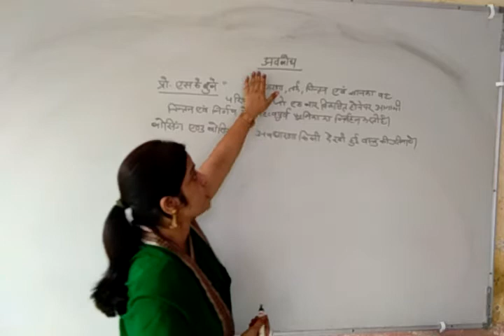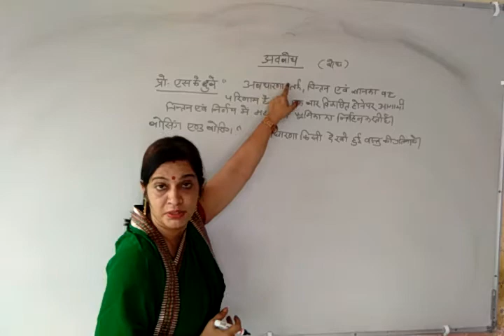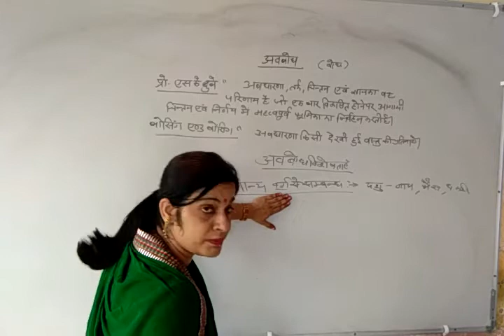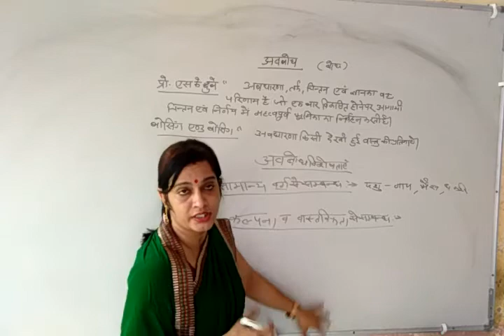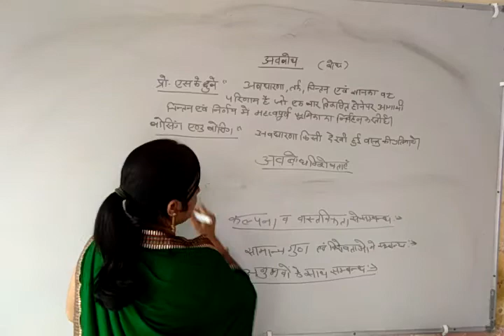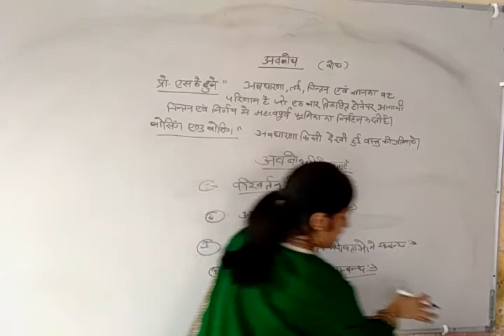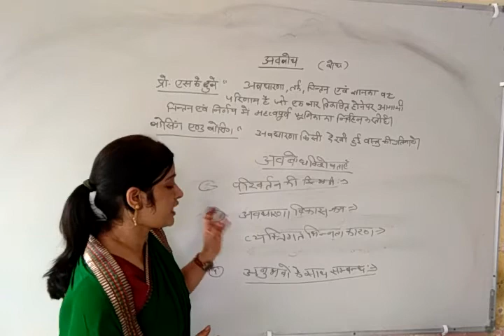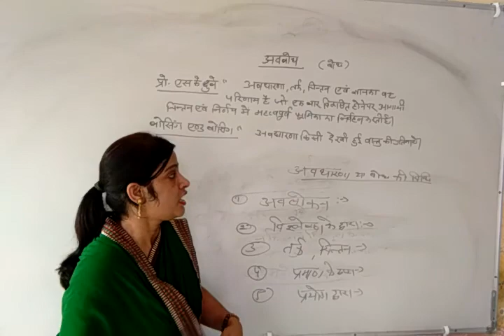Avbodh | अवबोध | ज्ञान_व_पाठ्यक्रम | understanding